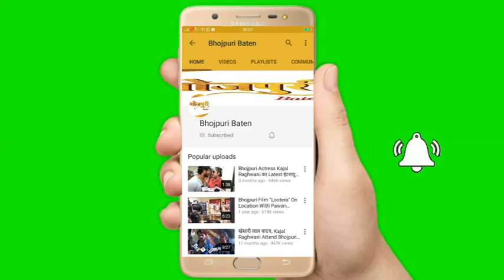Bhojpuri "Ram Devan Rockstar"का बम बम गण हुआ Akshara Singh के साथ शूट जानिए कैसे